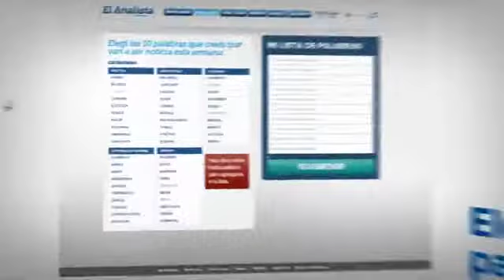Lanacion Brand Production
Lanacion Brand Production from qualityanimations.com  Let us produce your next video.